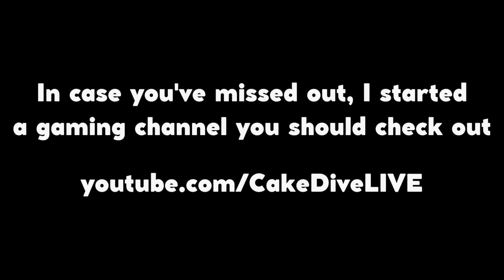CURSED pop culture moments to talk about during pride month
I'm back! it's time to bless the LGBTQ+ community with another CURSED pop culture moments video!